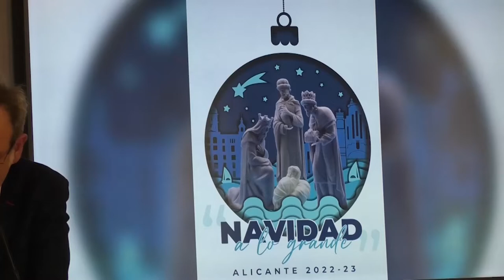Navidad a lo Grande en Alicante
El Ayuntamiento de Alicante ha presentado el calendario de actos de  “Navidad a lo Grande”.

Puntos reconocidos como el Belén Monumental, este año en compañía de los Reyes Magos, será uno de los grandes reclamos turísticos de la ciudad y se inaugurará el sábado 3 de diciembre, a partir de las siete de la tarde.

Junto a los reyes magos, se incorporarán también para ambientar 6 ángeles gigantes que estarán repartidos por toda la ciudad.

El calendario de actos comenzará el martes 29 con la inauguración del Belén del Ayuntamiento. Por su parte, la famosa Casa de San Nicolás, situada en la Plaza Séneca, abrirá sus puertas al público el 1 de diciembre. Para acceder a ella será necesario solicitar cita previa, esta ya se puede solicitar en la web alicante.es.

Se llevarán a cabo también una gran cantidad de conciertos, actividades deportivas, actividades destinadas al comercio, mercadillos y atracciones infantiles y se colocarán árboles de navidad por la ciudad.

El concejal de Fiestas, Manuel Jiménez, ha explicado que con este amplio programa se pretende que la Navidad vuelva a ser como antes y que esté presente en todos los puntos de la ciudad. A su vez, ha recordado los beneficios que puede traer el turismo navideño a sectorwa como la hostería.

Arranca así, otra Navidad a lo grande en la ciudad de Alicante.